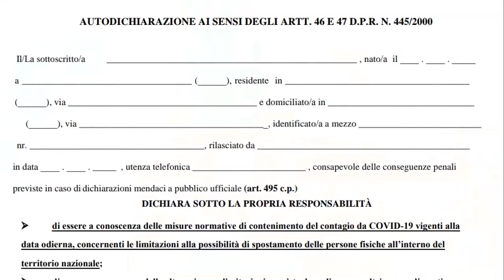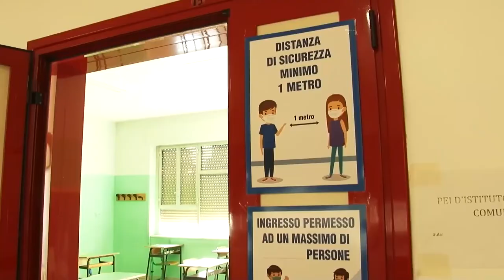Abruzzo zona rossa, ecco cosa cambia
Marsilio ha firmato l'ordinanza e allo scattare della mezzanotte anche l'Abruzzo sarà zona rossa. La nostra regione si atterrà a quanto prevede l'ultimo DPCM, ecco quali saranno le ulteriori restrizioni.